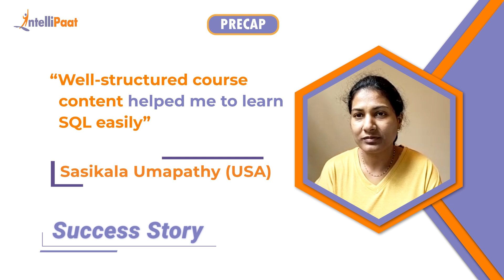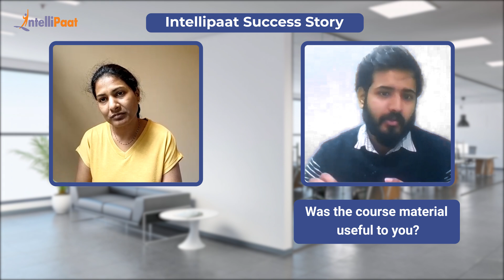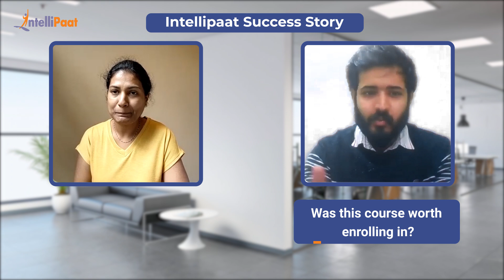Intellipaat Reviews - SQL Course | UpSkilling Success Story | Best Course Course Content - Sasikala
Watch how Sasikala up-skilled and became an SQL expert. We have helped more than 6, 00,000 aspiring students as well as working professionals to transform their careers.

Intellipaat Edge

1. 24/7 Lifetime Access & Support
2. Flexible Class Schedule
3. Job Assistance
4. Mentors with 14+ Years of Experience
5. Industry-oriented Course-ware
6. Lifetime Free Course Upgrade